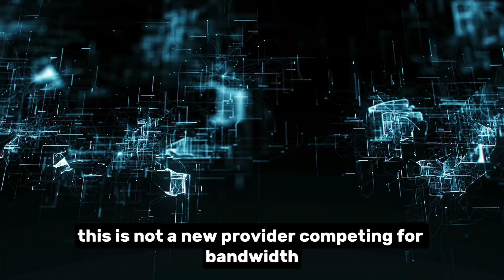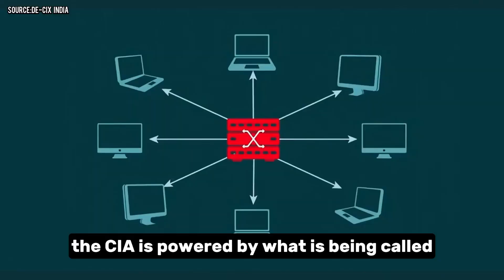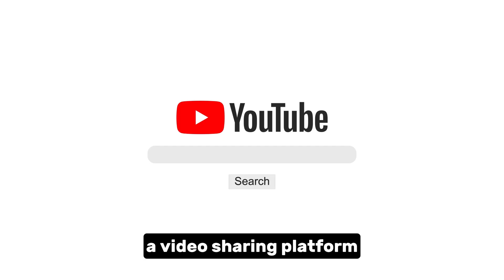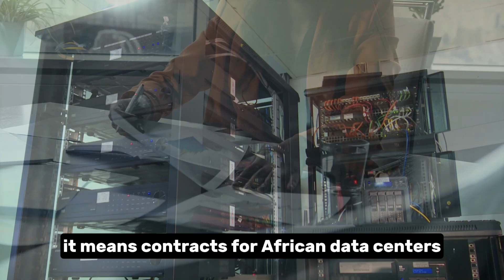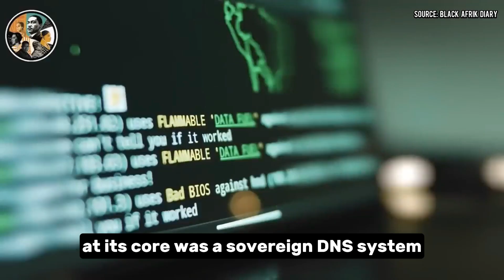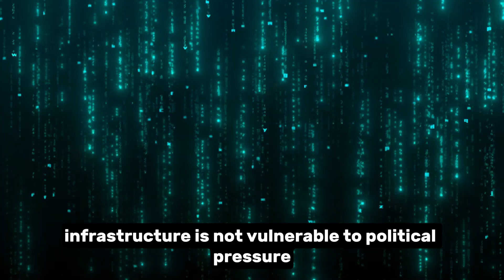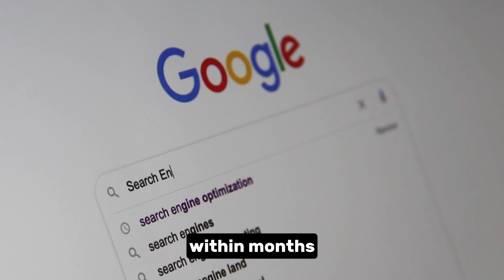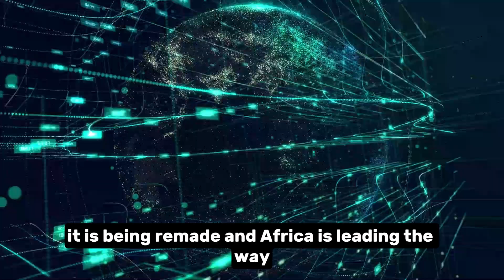Africa’s Continental Internet Exchange and How It Could AFFECT Google | Ora views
Step into the future of Africa’s digital independence with Africa’s Continental Internet Exchange (CIX), a groundbreaking project that could shake the foundations of global tech dominance. For years, Africa’s internet traffic has been routed through Western servers controlled by giants like Google, Amazon, and Microsoft. But with the launch of a continental internet infrastructure, Africa is rewriting the rules.

In this video, we uncover the truth behind the Continental Internet Exchange, how it will boost local innovation, reduce costs, and keep African data within Africa. Could this be the end of Google’s monopoly in Africa? Will global tech companies lose control over Africa’s digital future? And how will this change the way 1.4 billion people connect, trade, and build the next frontier of the internet?

Join us as we break down the impact of Africa’s Continental Internet Exchange, its role in reshaping digital sovereignty, and why Silicon Valley is paying close attention. This is not just a tech story, it’s about power, independence, and the rise of a truly connected Africa.

Africa’s Continental Internet Exchange and How It Could AFFECT Google | Aro Views
Africa Continental Internet Exchange
Africa builds its own internet
Africa vs Google internet control
Google monopoly in Africa
African Union internet launch
Africa internet independence 2025
Continental Internet Exchange explained
African internet data sovereignty
Africa digital revolution 2025
Africa builds alternative internet
How Africa is breaking free from Google
Africa tech independence 2025
African Union internet infrastructure
Africa bypasses Western internet
Africa future of internet explained
Africa innovation vs Silicon Valley
Africa new internet highway 2025
Why Google fears Africa’s internet
Africa technology breakthrough 2025
African Union CIX project explained